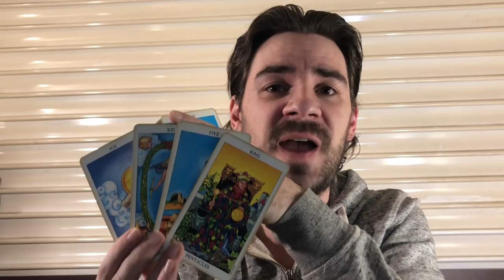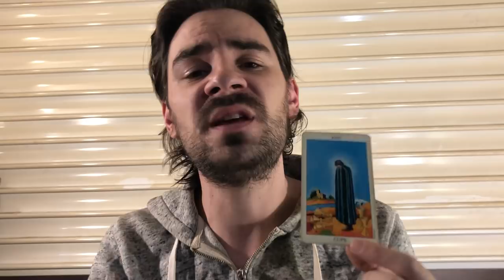ARIES! A CHANCE TO TURN IT ALL AROUND FOR REAL! Aries Weekly Tarot Reading February 4-10 2019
ARIES!  A CHANCE TO TURN IT ALL AROUND FOR REAL!! Aries Weekly Tarot Reading February 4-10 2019 MEGA SALES FOR FEBRUARY ON NOW